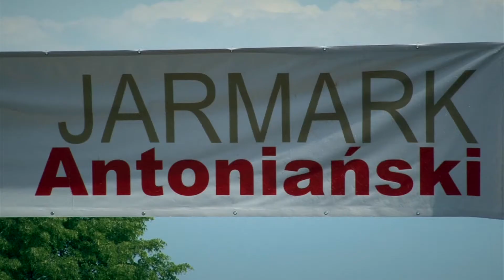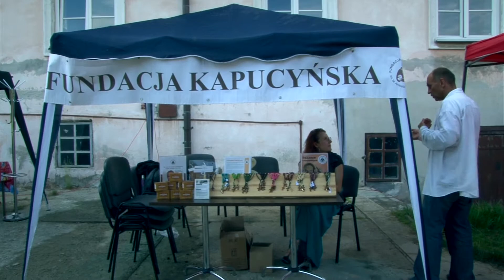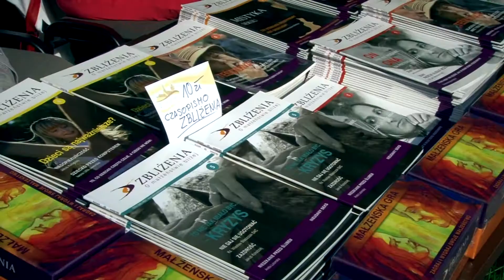Full Power Braci Mniejszych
Po raz kolejny już gwardian b. Piotr Zajączkowski i bracia z klasztoru Kapucynów Mniejszych  spotkali się z mieszkańcami Białej Podlaskiej na tradycyjnym Jarmarku Antoniańskim. Jak mówią, chcą być bliżej tych, z którymi spotykają się na co dzień. Kościół św. Antoniego, choć nie jest parafialny, a mimo wszystk, cieszy się dużym szacunkiem. Jest ulubioną świątynią wielu bialczan. Tym razem były : wspólna kawa, rozmowa, słuchanie muzyki, smakowanie lokalnych wyrobów kulinarnych, specjalne błogosławieństwo dla dzieci i jazda na kucyku, koncert zespołu Full Power Spirit, spotkanie z muzyką Chopina i wspólne, pielgrzymkowe śpiewanie. To wszystko działo się w ogrodzie, w klasztorze i w kościele św.Antoniego.